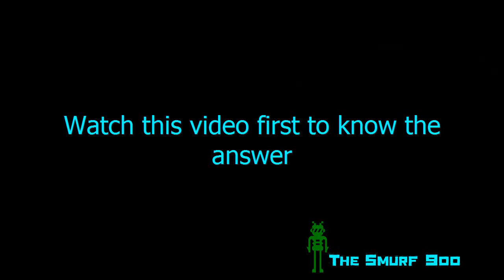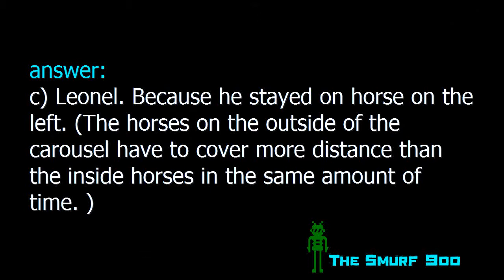Physics Project Part 2: Merry-Go Round!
Physics Project: Uniform Circular Motion Part 2!

Submitted By:
    * Emil Jeam Beltran
    * Dan Eric Pacheco
    * Carlo Jay Agum
    * Leonel Sumaylo
    * Jadd Denton Ybanez
    * John Copernicus Wabe

Physics Project Part 1: Sea Dragon! is not public due to the persons in the video did not agree to make the video public. sorry.